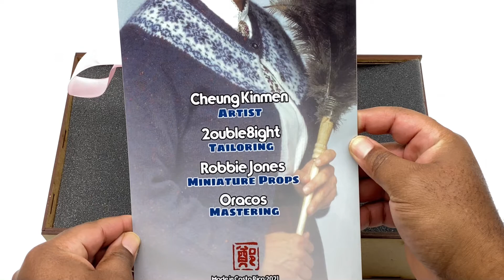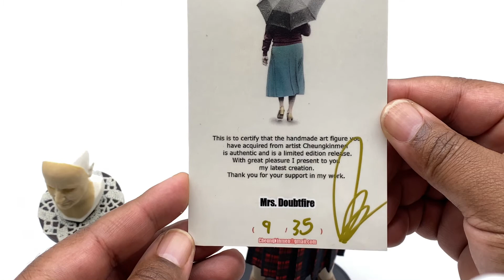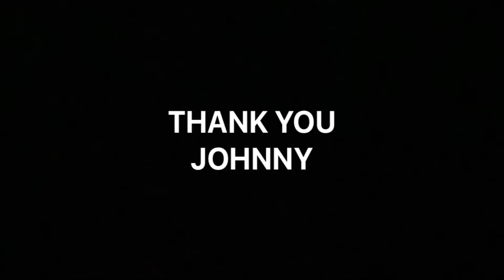1/6 SCALE CUSTOM FIGURE MRS DOUBTFIRE UNBOXING/REVIEW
AMAZING FIGURE BY JOHNNY YET AGAIN.  THIS IS REVIEW IS A BIT DIFFERENT, JUST KICK BACK AND ENJOY.